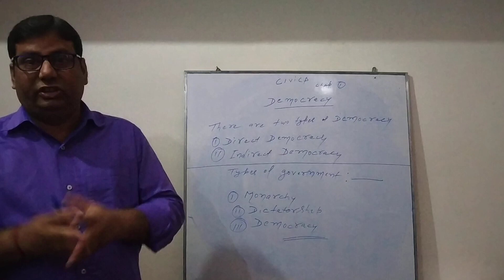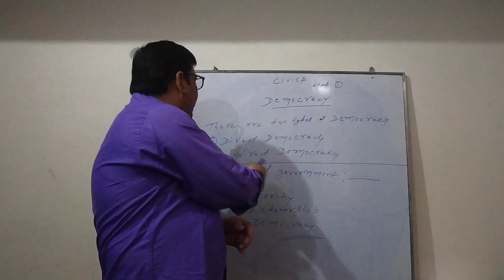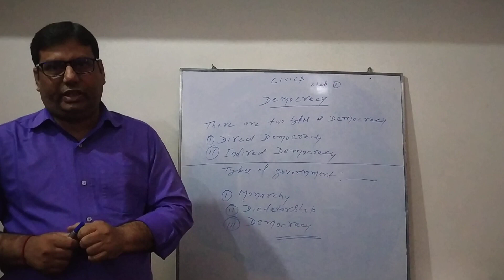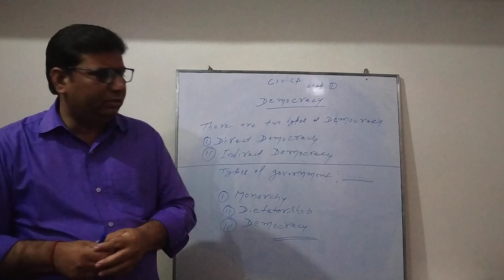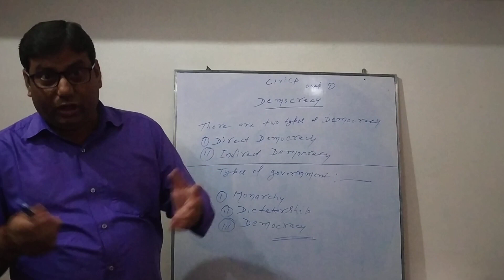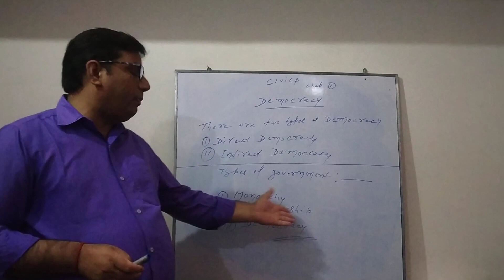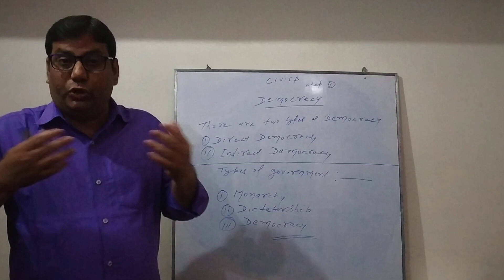Lecture_1_Class 7(Social Science Civics)